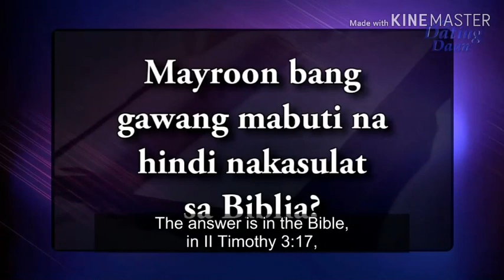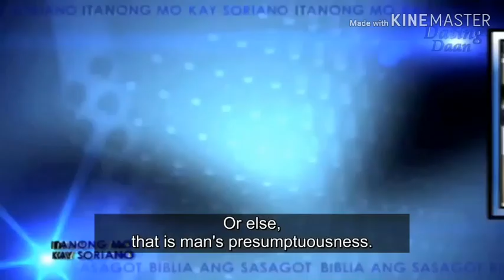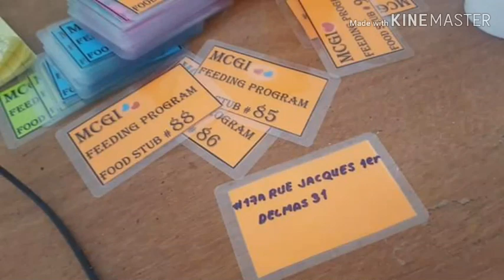Bansang Haiti kumakain ng 'Putik'